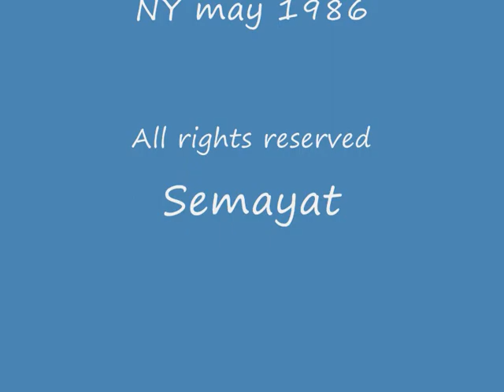Peter Tosh interview - New York 1986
Peter Tosh replies to a woman who asks why the latest EMI Captured live release is not sold in the US. This, of course, pisses Peter off.